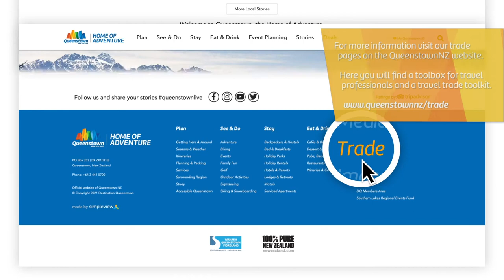How to Sell Queenstown | Travel Trade Queenstown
If you are new to selling Queenstown or want a refresh, check out this short 10-minute video on How to Sell Queenstown.

Welcome to the official Travel Trade YouTube channel for Destination Queenstown, the regional tourism organisation for Queenstown, New Zealand.